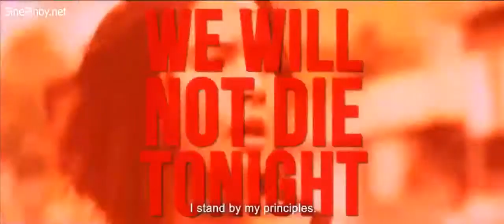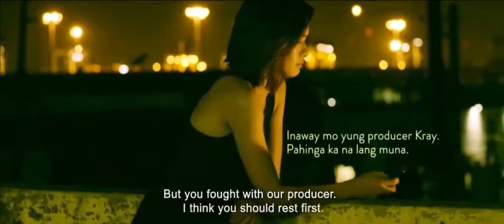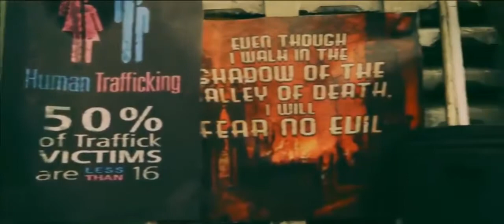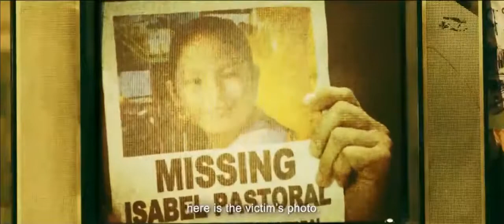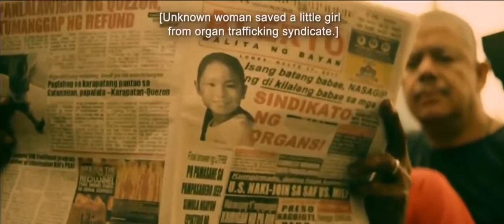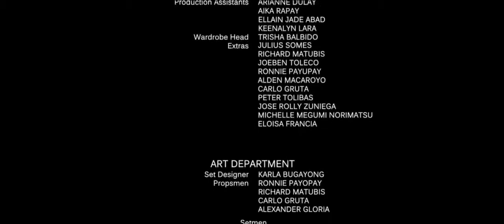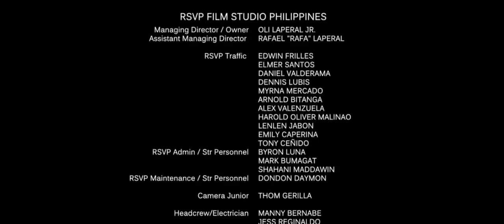Best Tagalog action Movie 🎦